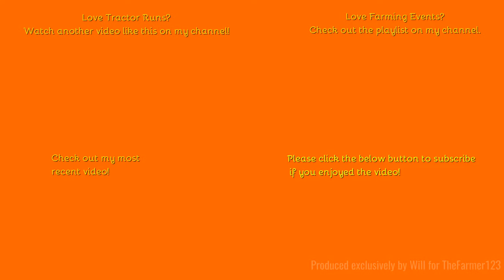Farming Events - Lamma 2024: Tractors part A. Part 1 of 4.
Hello,
After a break of 4 years we are back at Lamma.
In this video we see:
0:00 George Saunders Tractor
0:30 Fendt Tractors
4:10 John Deere Tractors
5:50 JCB Tractors
8:50 Kubota tractors

Outtro Music:
Comment Rules (Last Update: 12th June 2017):
1. Do not swear or be rude in the comments. Any comments that contain this will be removed by me. Equally if I decide there is an aggressive comment towards me or someone else, that will also be removed.
2. Use correct grammar and try to use correct spelling. I want the comments section to be presentable. If there is deliberate misuse of grammar and spelling I will not reply to the comment, More on this below.
3. Try not reply to everyone with their comments in each video, as I will do that but if you can help someone and I do not get there first than please do.
4. I am up for constructive criticism so if you have any for any video than please do leave it in the comments section and let me know and I will do my best to resolve this.
5 - NEW: NO fake comments, and by this I mean bots spamming me. I have had this in the past and it's not fun getting excited that you have a new viewer when it's actually just a bot. Any comments that contain this will be removed by me & flagged to YouTube for spam.
6 - No previous comments, and by this I mean copied & pasted comments that have been previously posted before and I have replied (If I have not replied at the time of post then fair enough, I will reply on the latest). There is no need for the same one comment, but on two videos to be posted twice. Not only does it waste my time answering it again but it waists yours too!
7 - No links to be posted in my comments due to safety reasons. If you want to show me a channel use that one if its yours or quote the name, not the link! Any comments that contain this will be removed by me.